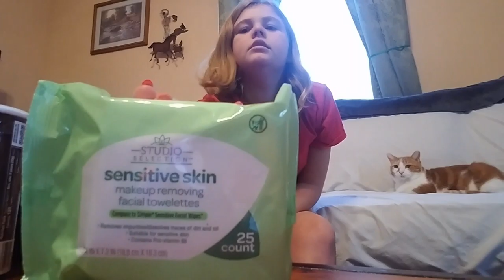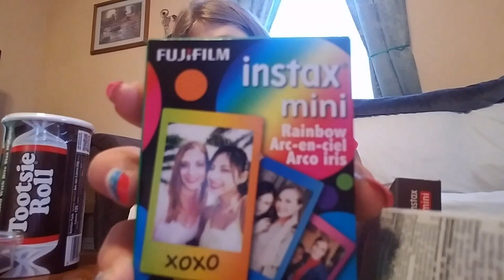What I got for christmas